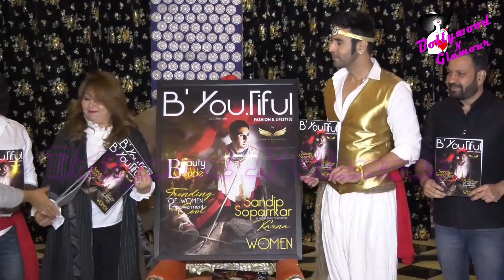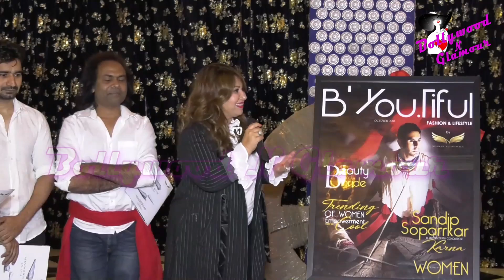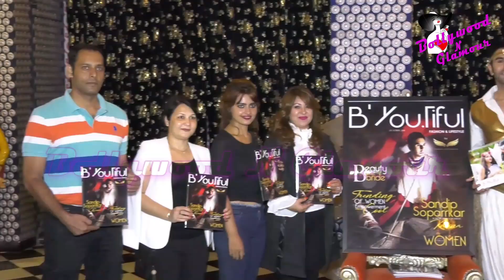Sandip Soparrkar & Others At Launch Of October Cover Of 'B You Tiful' Part-1